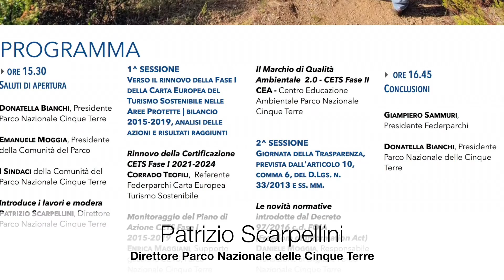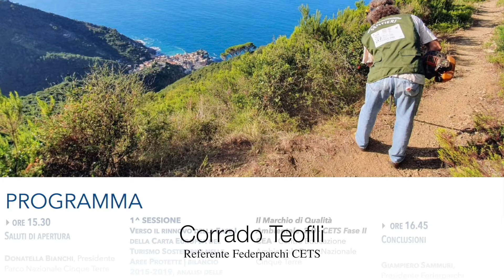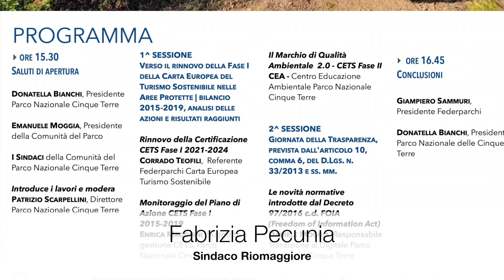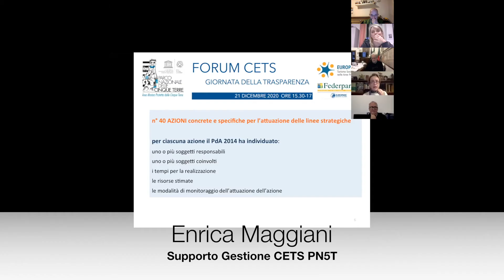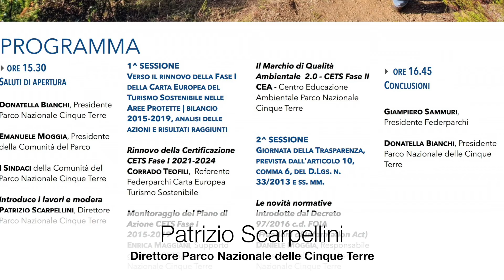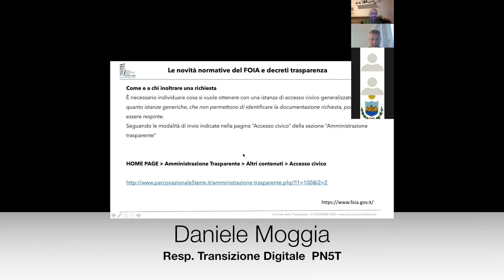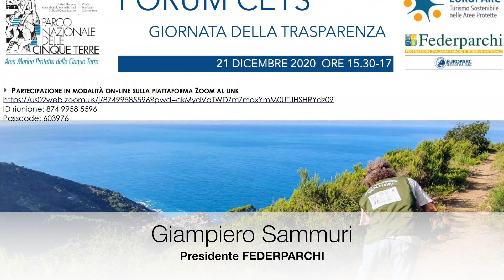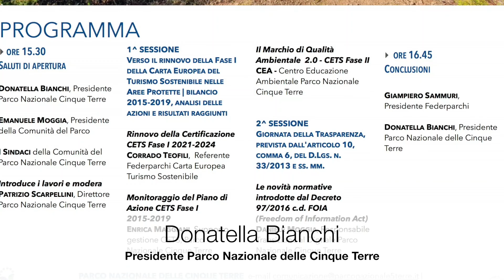Forum Permanente CETS Carta Europea del Turismo Sostenibile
In sede di rinnovo della CETS, il Parco nella Giornata della Trasparenza ha promosso un forum al quale il 21 dicembre 2020 hanno partecipato da remoto soggetti pubblici e privati, sul bilancio del I° quinquennio d'attività e l’avvio della III fase.